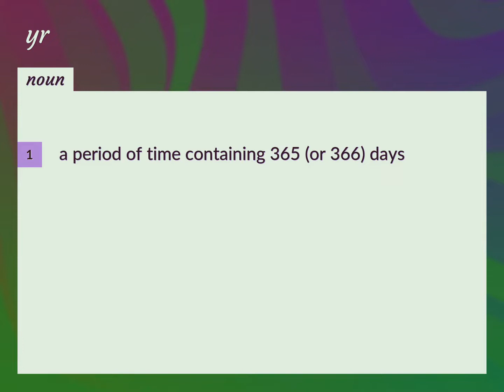Yr | meaning of Yr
What is YR meaning?